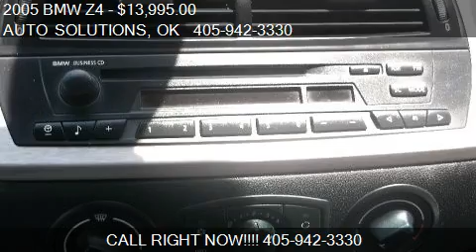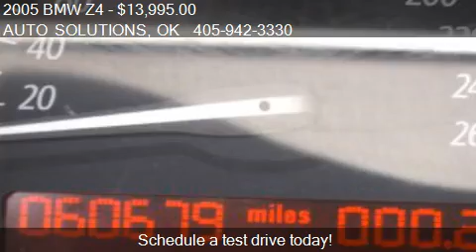2005 BMW Z4 2.5i - for sale in Oklahoma City, OK 73112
AUTO SOLUTIONS
4232 NW 39TH ST

Come test drive this 2005 BMW Z4 2.5i for sale in Oklahoma City, OK.